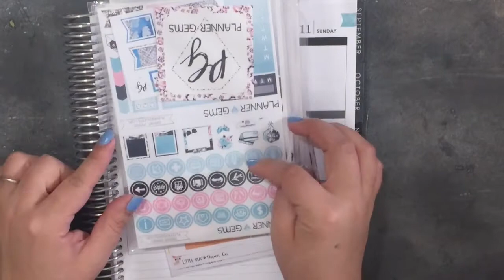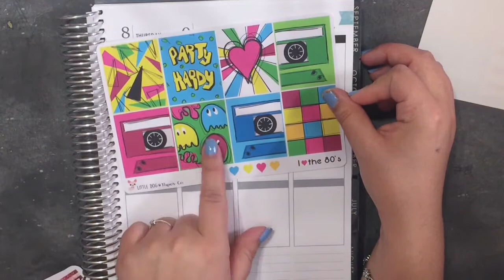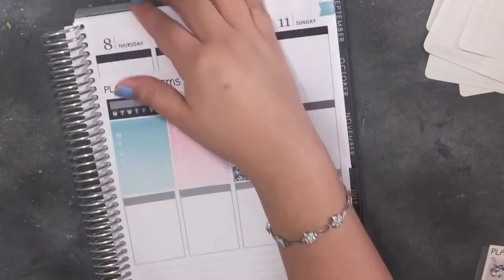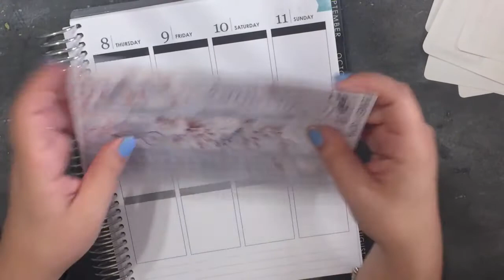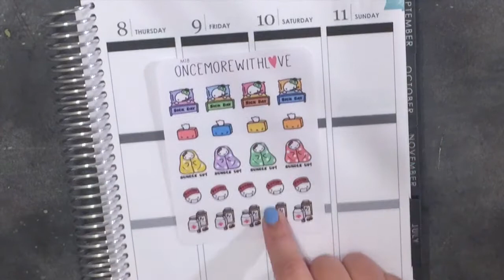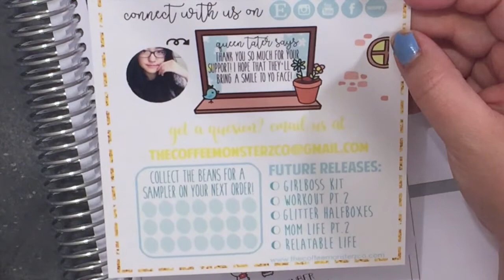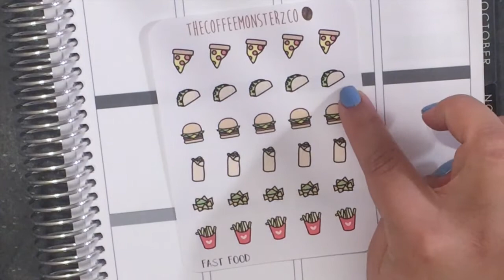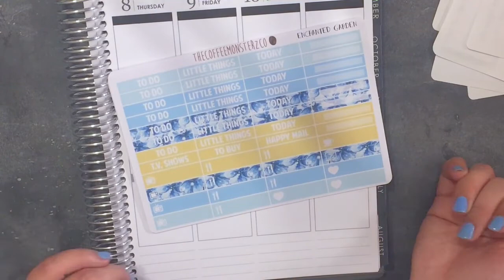Etsy Sticker Haul ft. OMWL, LittleDogPaperCo, TheCoffeeMonsterzCo, PlannerGems, and MandyDreams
sandrapants88

-FEATURED SHOPS-
Let them know I sent you ;)
1. Once More With Love
2. Little Dog Paper Co.

*** I purchased these stickers with my own money **